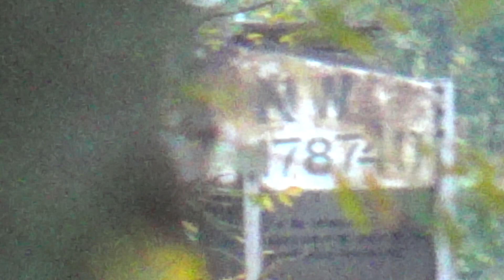Conrail's MI61 with csxt 6203 leading and NS 5283 trailing